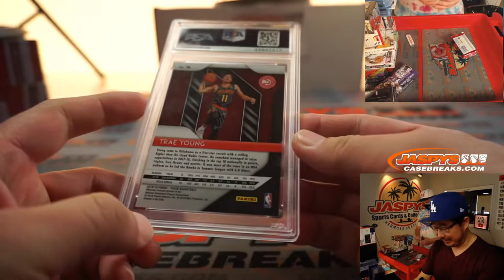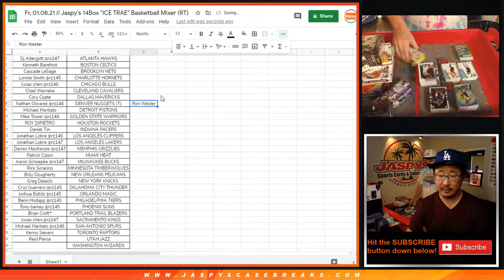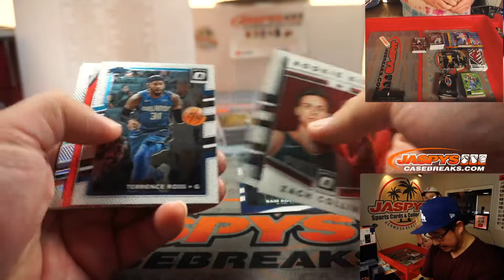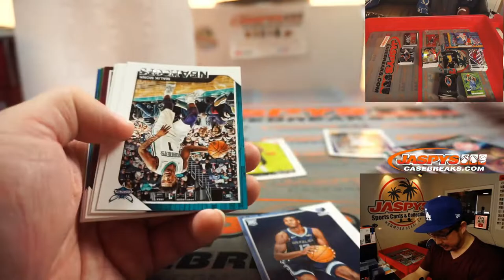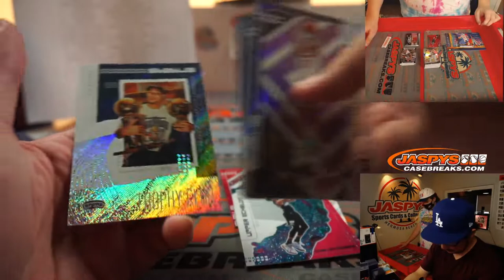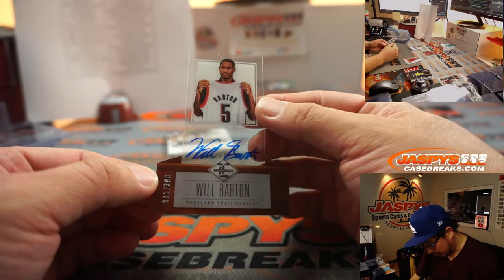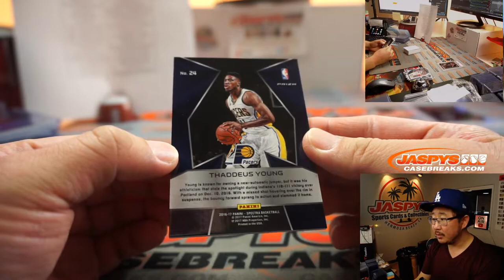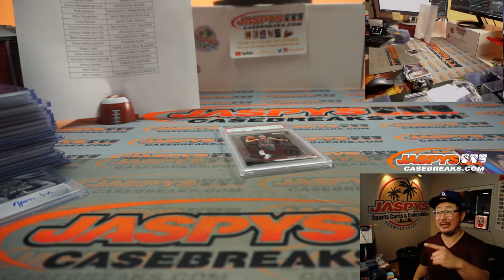Fr, 01.08.21 // Jaspy's 14Box "ICE TRAE" Basketball Mixer (RT)